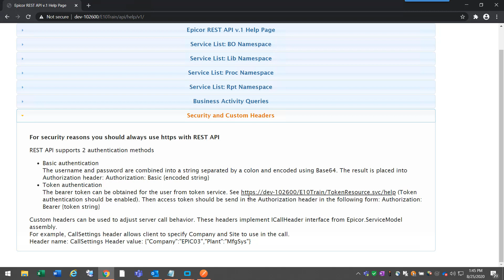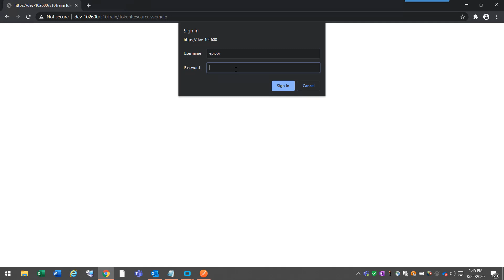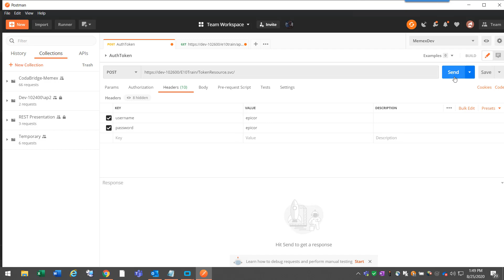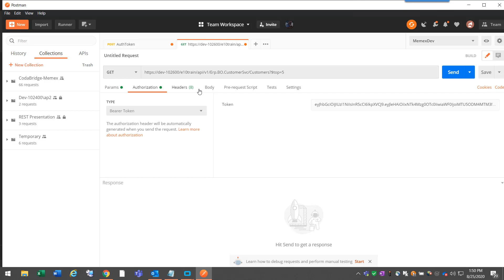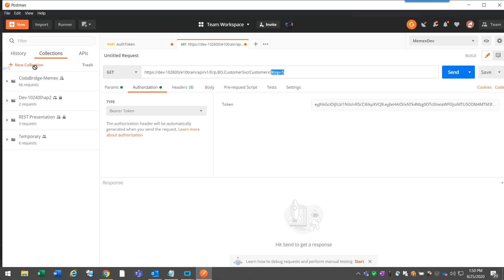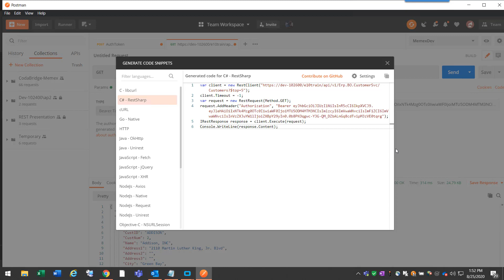Token Authentication for REST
Version 2 of Epicor REST allows for token authentication.  What does this mean for you and how can this further secure your environment?  Come find out as we explore this feature.